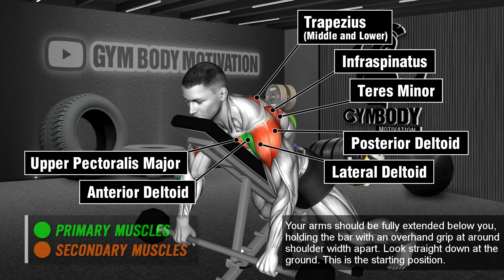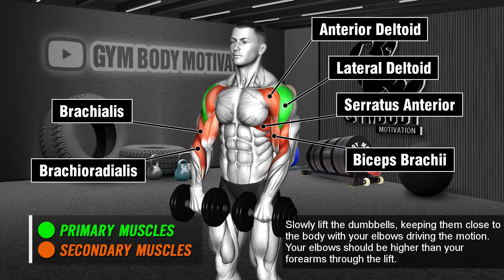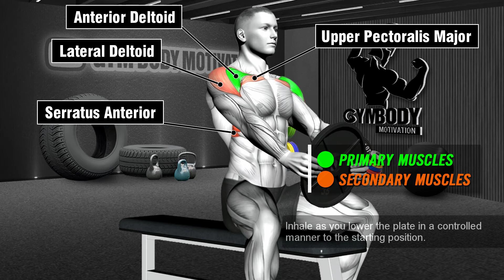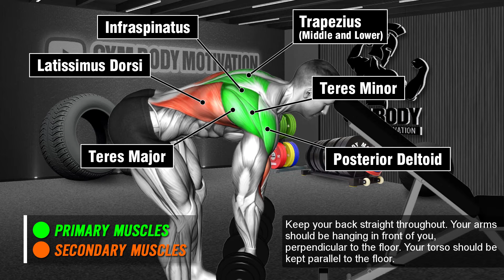6 Best Shoulder Exercises For 3D Delts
6 Best Shoulder Exercises For 3D Delts

00:00 Intro
00:06 Barbell Incline Lying Rear Delt Raise
00:39 Dumbbell Shoulder Press
01:12 Seated Dumbbell Lateral Raise
01:43 Dumbbell Upright Row
02:16 Seated Plate Front Raises
02:48 Dumbbell Head Supported Row